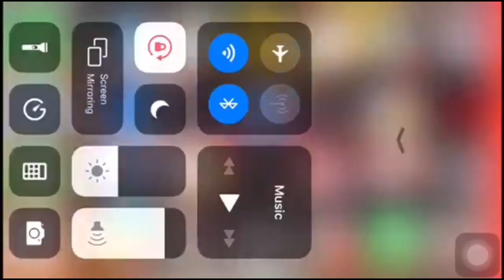Playing Roblox After Cake Mukbang